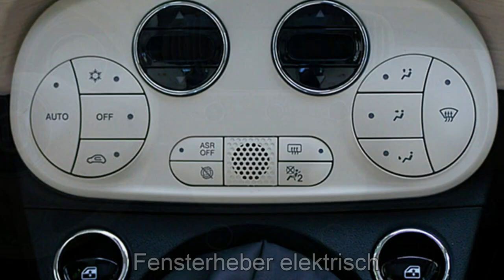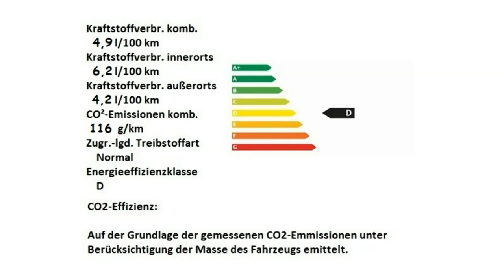Fiat 500 1 2 8V Dolce Vita 0JC32305 Bianco Alfa Motor Village Berlin jetzt Stell.